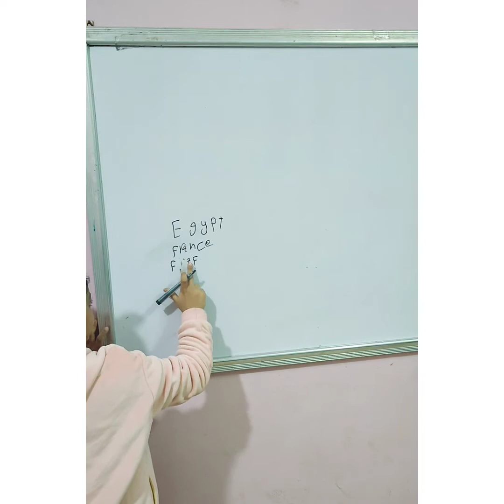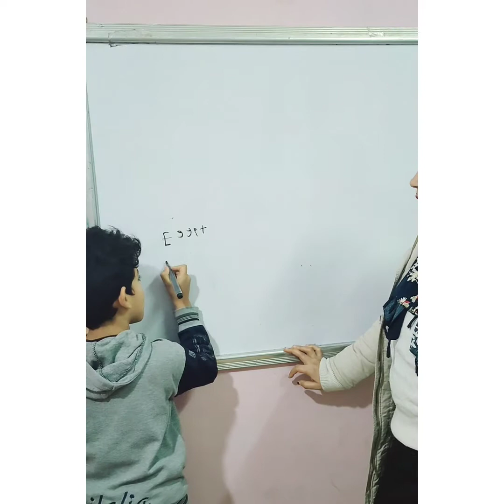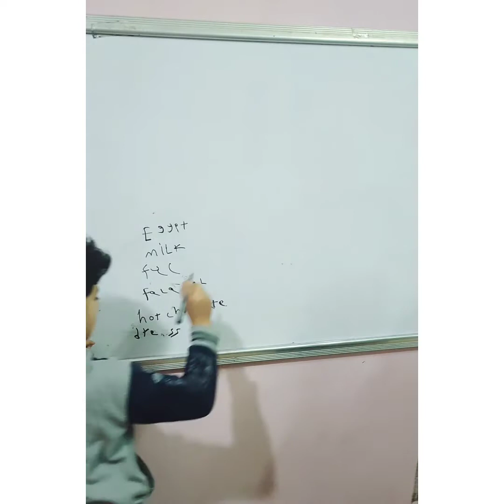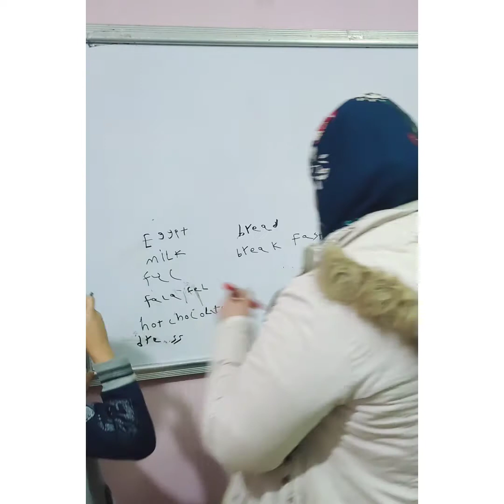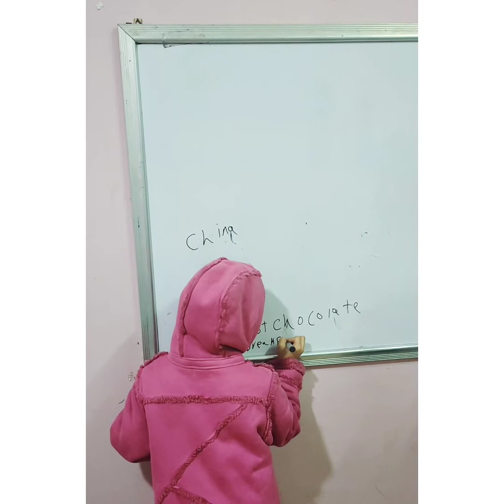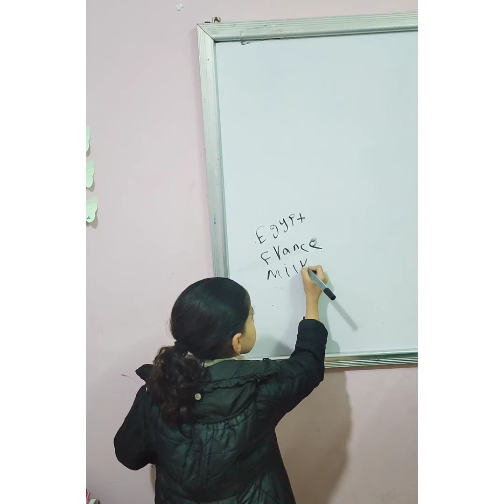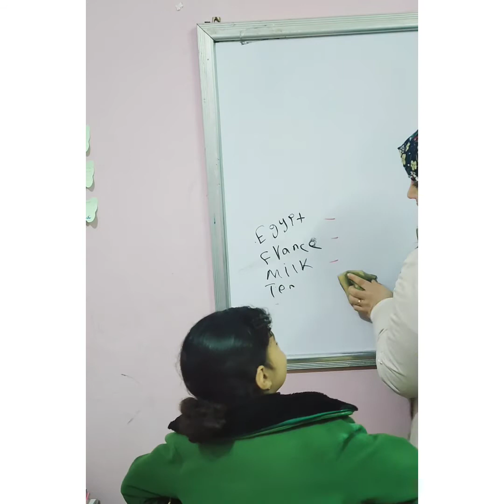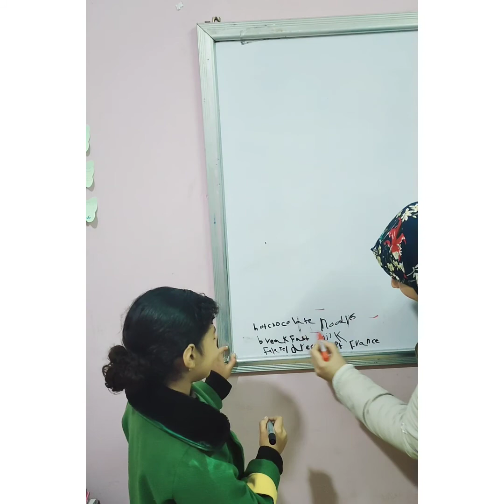what do you have for breakfast?